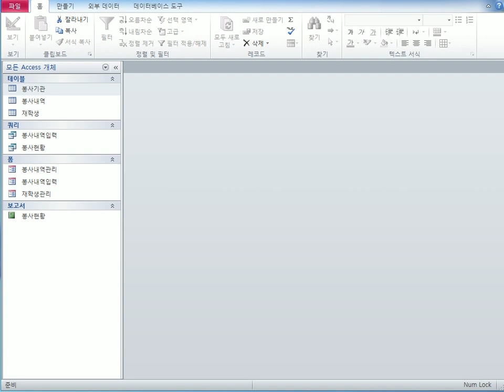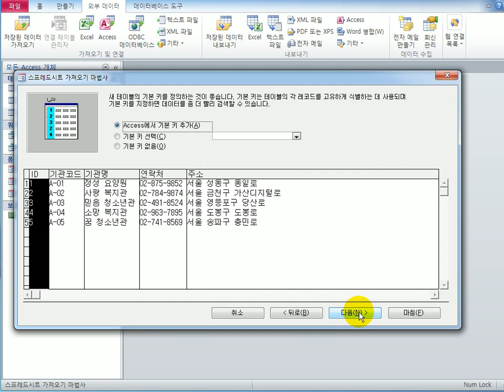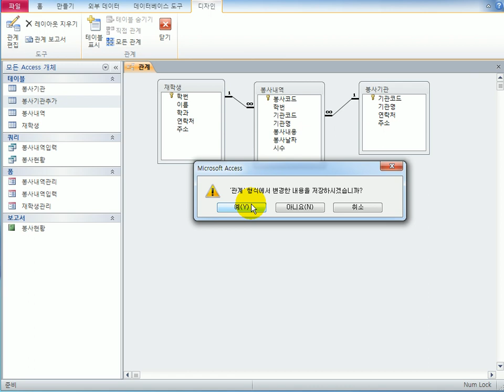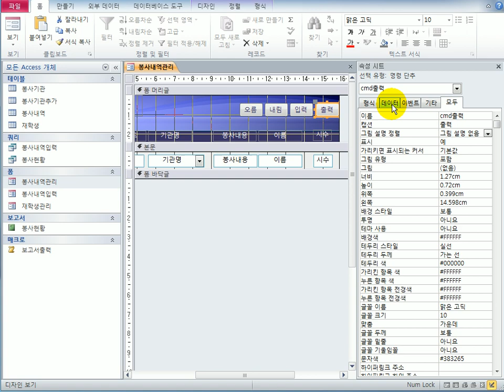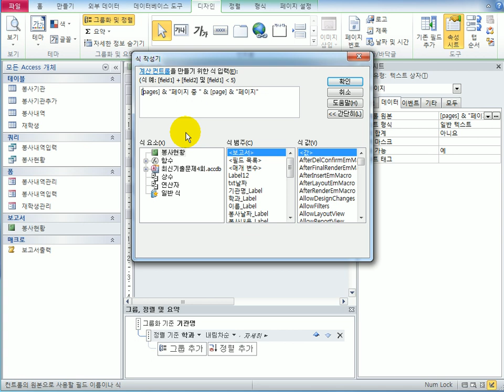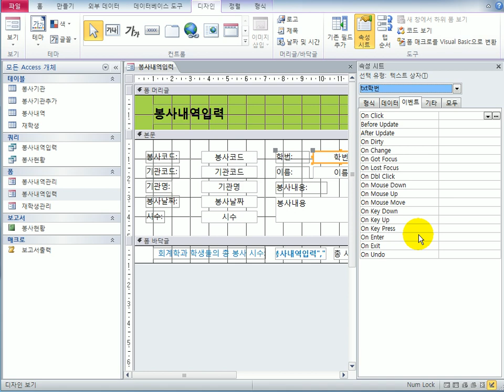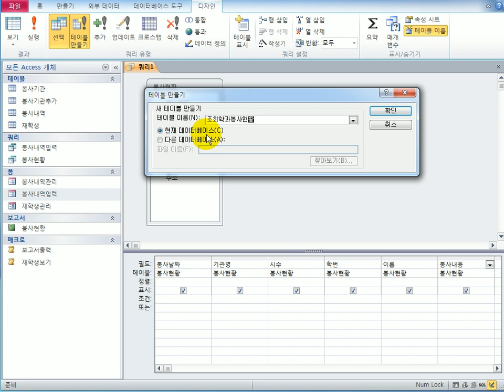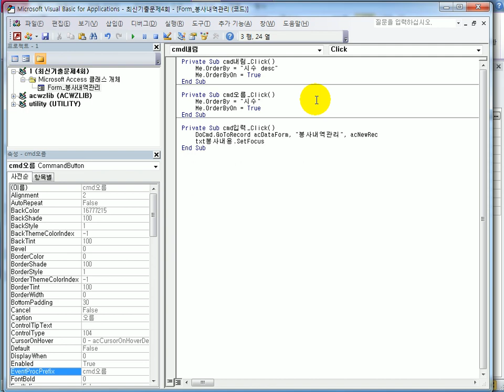[컴활1급실기] 액세스_2018B